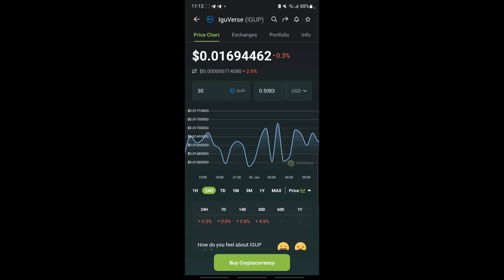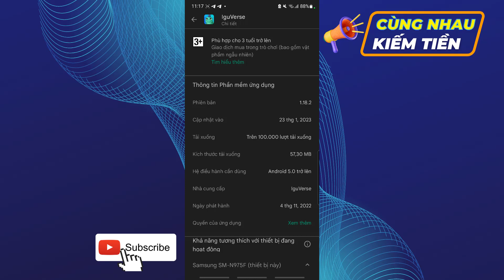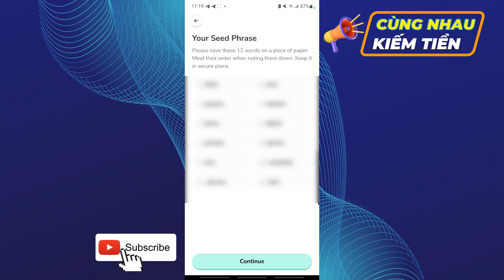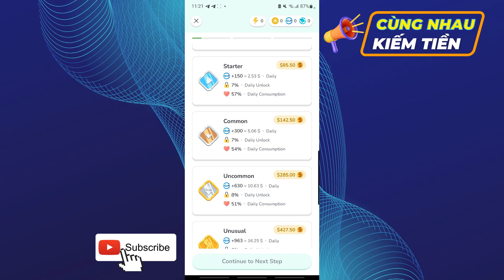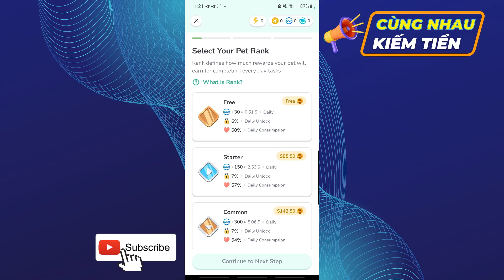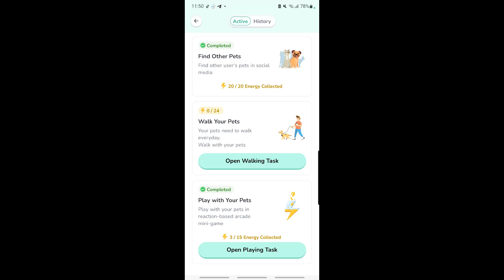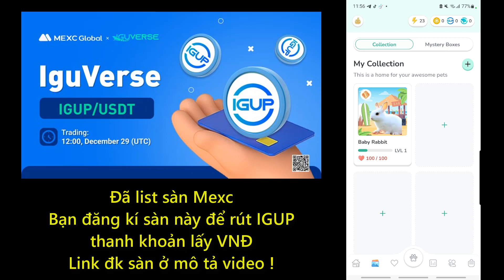KIẾM $30 IGUP TOKEN/NGÀY - LƯỚT TIKTOK - CHỤP ẢNH - CHƠI GAME - ĐI BỘ - App IguVerse kiếm tiền free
❇️Ứng dụng IguVerse đã ra mắt được ba tháng và đã có tốc độ phát triển nhanh chóng không thể bỏ qua.
- Bạn có thể kiếm tiền cùng với thú cưng của bạn với những tấm hình được chụp và up lên tiktok, ngoài ra bạn có thể chơi game, đi bộ để kiếm tiền .
- Dự án đã list sàn Mexc bạn có thể rút IGUP token về sàn và bán lấy usdt hoặc VNĐ .
👉 Mã mời : 2BSQCGG5
Để bán IGUP token nhận được hàng ngày bạn cần đăng kí sàn Mexc để chuyển token lên Mexc để bán lấy vnđ
( Kyc để hoàn tất và rút tiền từ sàn Mexc về ngân hàng )
👉 Cập nhật thông tin và cần trợ giúp hãy follow channel

Nội dung Video :
0:00 Giới thiệu app IguVerse
1:10 Hướng dẫn đăng kí IguVerse
4:05 Hướng dẫn làm 4 nhiệm vụ mỗi ngày để nhận $30 IGUP
17:01 Chia sẻ thêm những thông tin & Cách rút IGUP ra VNĐ tại sàn Mexc ( video sau sẽ có chi tiết )

❇️ Từ Khóa Hay Được Tìm Kiếm:
IguVerse

🏆 Cộng đồng Kiếm tiền online:
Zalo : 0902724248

Sushi Nguyễn,